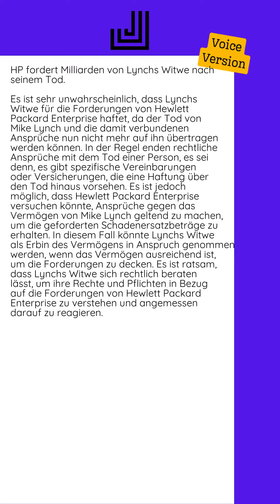03.09.2024 - HP fordert Milliarden von Lynchs Witwe nach seinem Tod...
Es ist sehr unwahrscheinlich, dass Lynchs Witwe für die Forderungen von Hewlett Packard Enterprise haftet, da der Tod von Mike Lynch und die damit verbundenen Ansprüche nun nicht mehr auf ihn übertragen werden können. In der Regel enden rechtliche Ansprüche mit dem Tod einer Person, es sei denn, es gibt spezifische Vereinbarungen oder Versicherungen, die eine Haftung über den Tod hinaus vorsehen.  Es ist jedoch möglich, dass Hewlett Packard Enterprise versuchen könnte, Ansprüche gegen das Vermögen von Mike Lynch geltend zu machen, um die geforderten Schadenersatzbeträge zu erhalten. In diesem Fall könnte Lynchs Witwe als Erbin des Vermögens in Anspruch genommen werden, wenn das Vermögen ausreichend ist, um die Forderungen zu decken.  Es ist ratsam, dass Lynchs Witwe sich rechtlich beraten lässt, um ihre Rechte und Pflichten in Bezug auf die Forderungen von Hewlett Packard Enterprise zu verstehen und angemessen darauf zu reagieren.